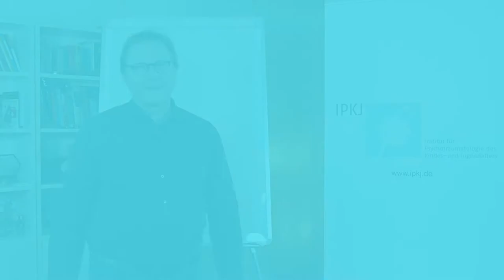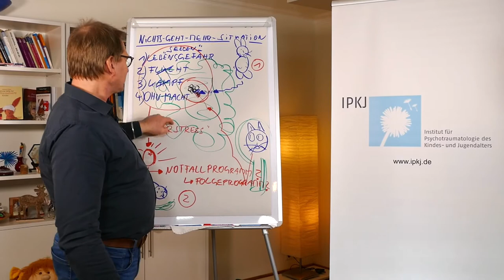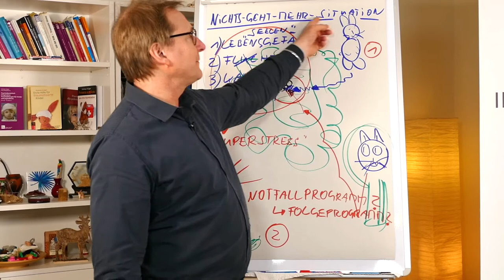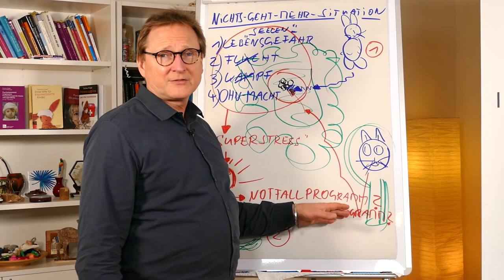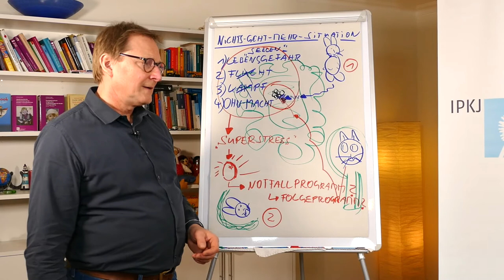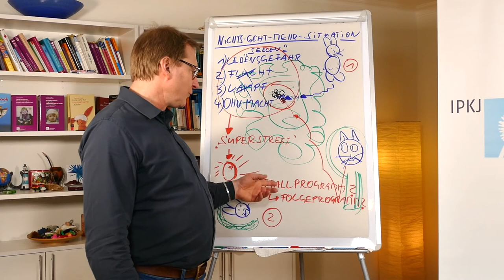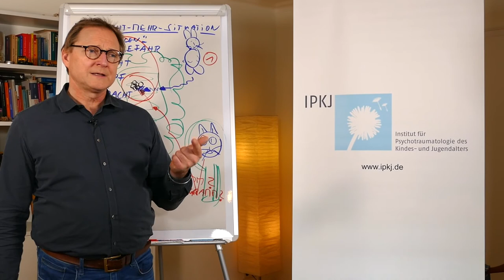Umgang mit traumatisierten Kindern: Erste Schritte mit dem Kind für Bezugspersonen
Das Institut für Psychotraumatologie des Kindes- und Jugendalters (IPKJ) in Hamburg setzt sich zum Ziel, verschiedene Zielgruppen über wissenschaftliche sowie klinische Erkenntnisse über Ursachen, Folgen sowie die Behandlung von Traumafolgestörungen zu informieren, fort- und weiterzubilden. Ziel ist auch, eine Plattform für Menschen anzubieten, die sich für das Thema interessieren und die Vernetzung dieser Menschen zu fördern.

Dies ist das zweite Video unserer Trauma-Videoreihe, speziell führ Bezugspersonen: In diesem Video wird ein Grundlagenwissen vermittelt, wie man mit einem potentiell traumatisierten Kind traumasensibel in Kontakt treten könnte, um eventuell weitere (Behandlungs-)Schritte einzuleiten.
Institutsleiter Dr. Andreas Krüger richtet sich an Bezugspersonen, die mit potentiell traumatisierten Kindern in Berührung kommen. Gemeint sind zum Beispiel Eltern, die ihr Kind in einer emotional belastenden Situation wahrnehmen, aber auch Lehrer:innen, Erzieher:innen oder Sozialpädagog:innen, Ärzt:innen, Sozialarbeiter:inenn usw., die sich ein Basiswissen über den traumsensiblen Umgang mit potentiell traumatisierten Kindern und Jugendlichen aneignen möchten. Wer sich aus dem professionellen Umfeld angesprochen fühlt, ist herzlich eingeladen, an den Aus- und Weiterbildungsmöglichkeiten des IPKJ teilzunehmen: Das PITT-KID Verfahren zum Beispiel wird von der DeGPT als Traumatherapieverfahren anerkannt und vermittelt ressourcenorientierte, integrative Behandlungsmethoden für Trauma-Folgestörungen im Kindes- und Jugendalter. zu finden.